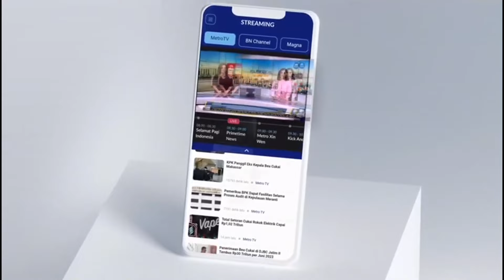GIMANA NIES! Tanggapan Anies Soal Karhutla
MetroTV,

Calon presiden nomor urut 1, Anies Baswedan berdialog dengan warga Pontianak, Kalimantan Barat. Seperti biasa, kedatangan Anies disejumlah lokasi menjadi magnet sendiri bagi masyarakat yang menyampaikan atau mendengarkan gagasan langsung dari capres nomor urut 1.